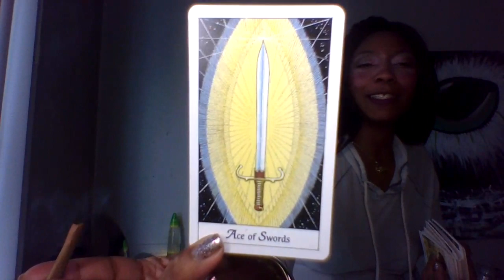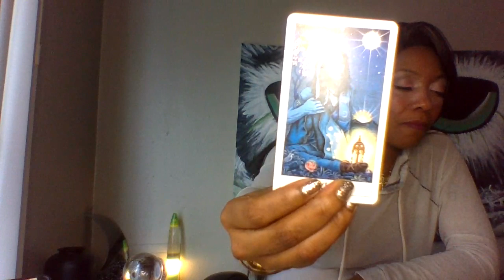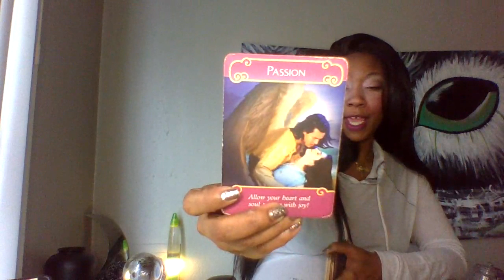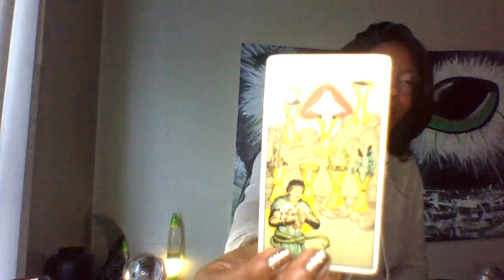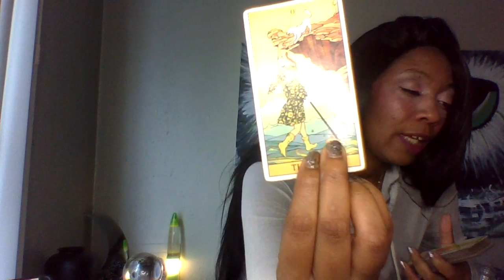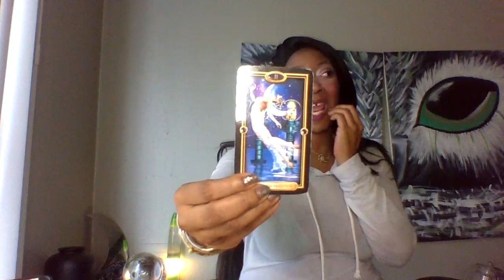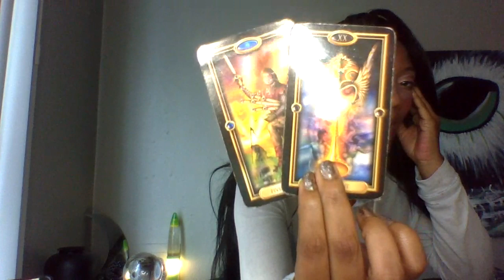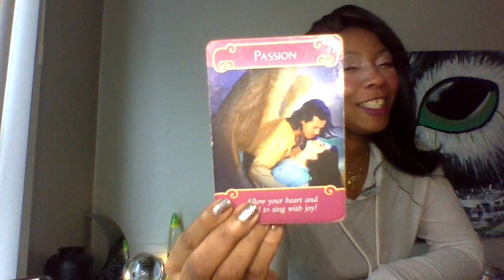PISCES CANCER SCORPIO WEEKEND 6-9 DECEMBER 2019 TAROT SCOPE